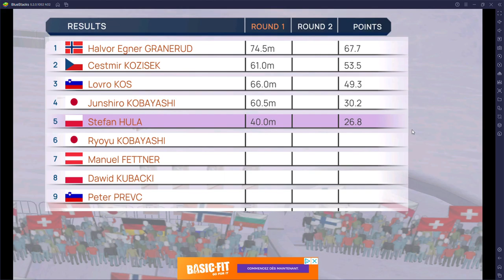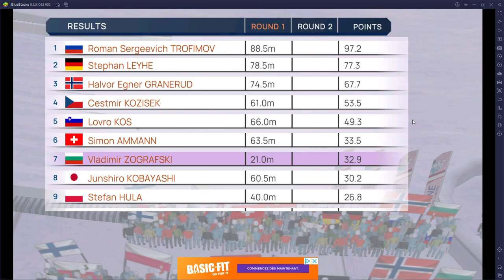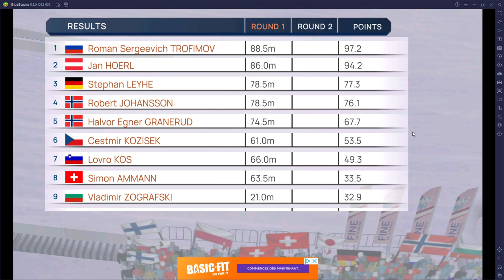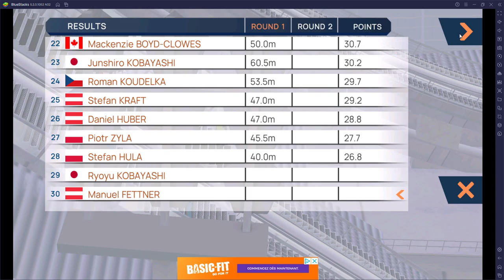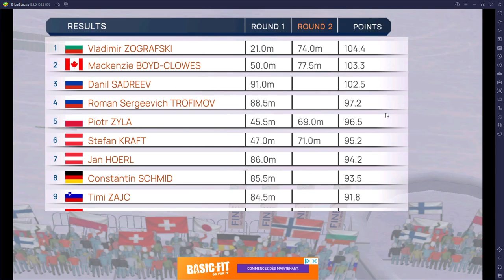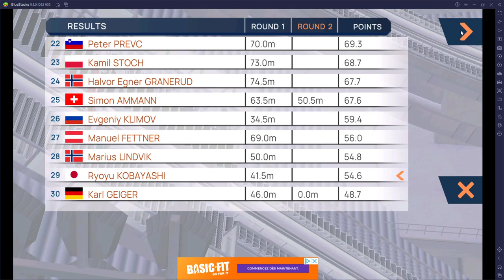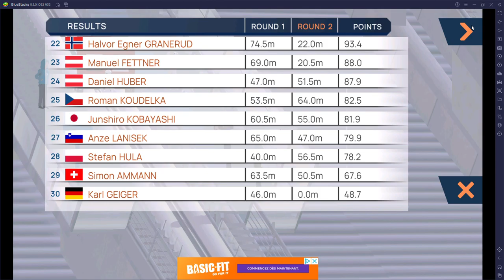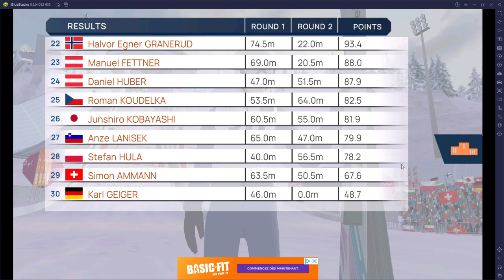Saut à ski : Tremplin normal hommes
Classement Tremplin normal hommes :
1. 🇸🇮 Timi ZAJC 🥇
2. 🇷🇺 Danil SADREEV 🥈
3. 🇩🇪 Stephan LEYHE 🥉
4. 🇩🇪 Constantin SCHMID
5. 🇦🇹 Jan HOERL
6. 🇨🇭 Gregor DESCHWANDEN
7. 🇸🇮 Peter PREVC
8. 🇷🇺 Roman Sergeevich TROFIMOV
9. 🇵🇱 Dawid KUBACKI
10. 🇯🇵 Ryoyu KOBAYASHI
11. 🇳🇴 Marius LINDVIK
12. 🇵🇱 Kamil STOCH
13. 🇸🇮 Lovro KOS
14. 🇫🇮 Antti AALTO
15. 🇷🇺 Evgeniy KLIMOV
16. 🇧🇻 Robert JOHANSSON
17. 🇧🇬 Vladimir ZOGRAFSKI
18. 🇨🇦 Mackenzie BOYD-CLOWES
19. 🇨🇿 Cestmir KOZISEK
20. 🇵🇱 Piotr ZYLA
21. 🇦🇹 Stefan KRAFT
22. 🇳🇴 Halvor Egner GRANERUD
23. 🇦🇹 Manuel FETTNER
24. 🇦🇹 Daniel HUBER
25. 🇨🇿 Roman KOUDELKA
26. 🇯🇵 Junshiro KOBAYASHI
27. 🇸🇮 Anze LANISEK
28. 🇵🇱 Stefan HULA
29. 🇨🇭 Simon AMMANN
30. 🇩🇪 Karl GEIGER